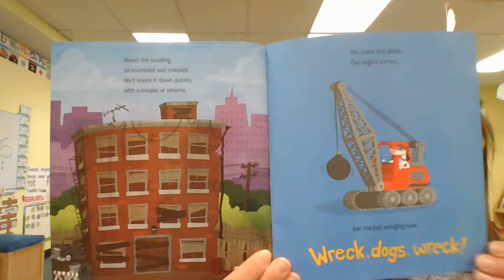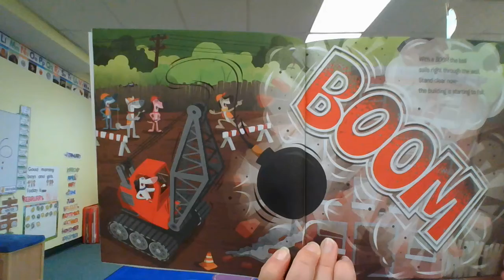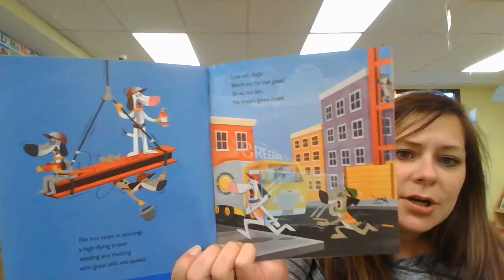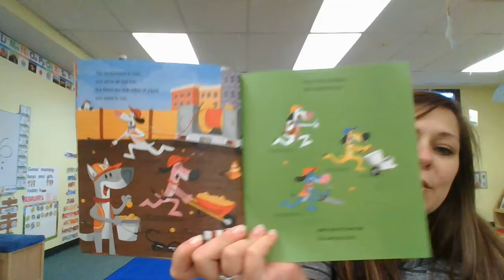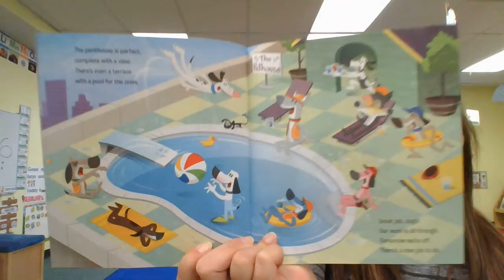MIss Kelly Story 2/16: Build Dogs Build